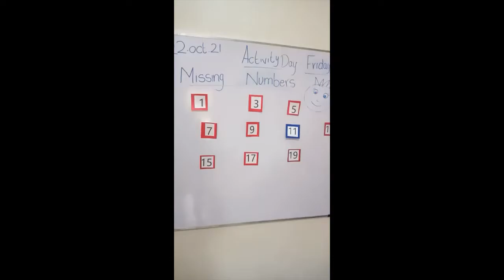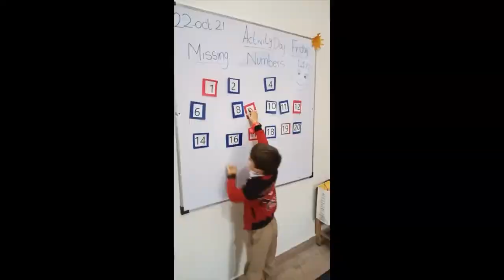Senior Montessori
Activity: Number game